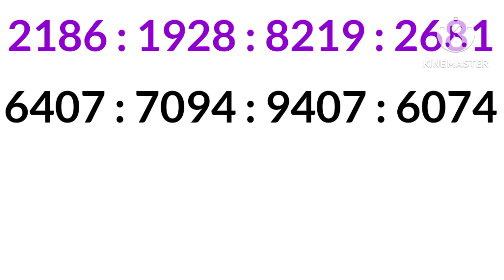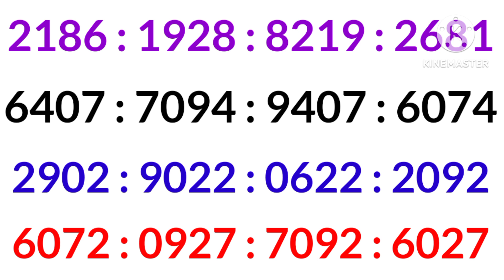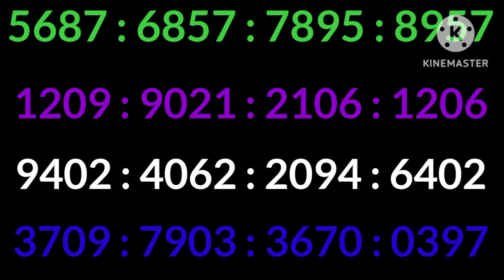WIN WIN LOTTERY PREDICTION